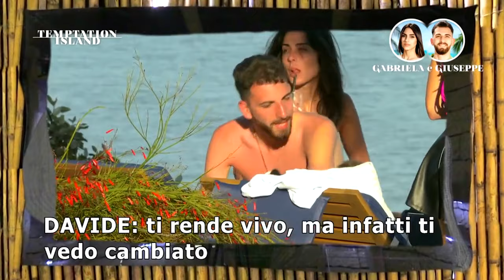Parodia Giuseppe e Gabriela Temptation Island 2023 - Tutto da ridere 🤣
Spezzoni di Giuseppe e Gabriela in temptationisland 2023, montati insieme a parti di film e programmi italiani comici.